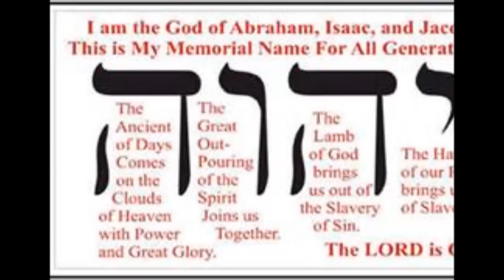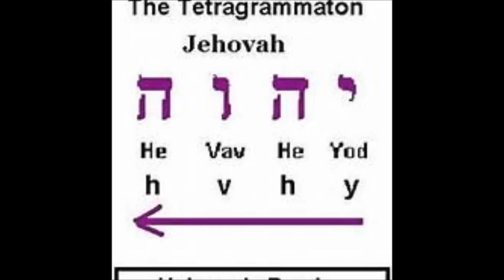Mus pom ntuj tawg kub dabzaj teb thiab Ceebtsheej ci ntsas iab, (YLM 1:-51:; YXY 1:-66:; Rev 1:-22:)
Lub Ntuj Tawg Kub nyiab yog Dab Ntxoog nyoog tebchaws. Lub Ntuj Ceebtsheej Ci Ntsas Iab yog Vajtswv Yehovah Tebchaws tau zoo. Saib koj yuav xaiv mus nyob lub twg?